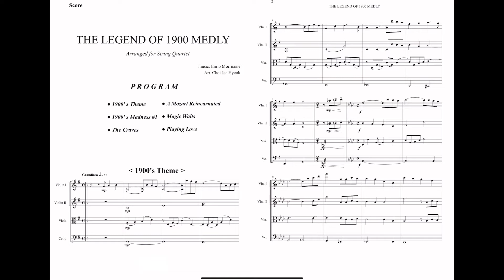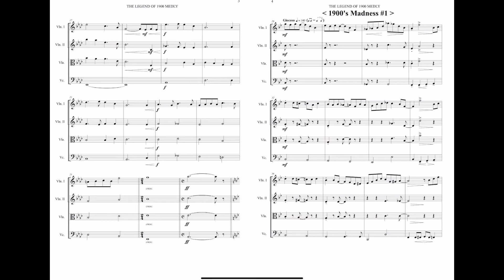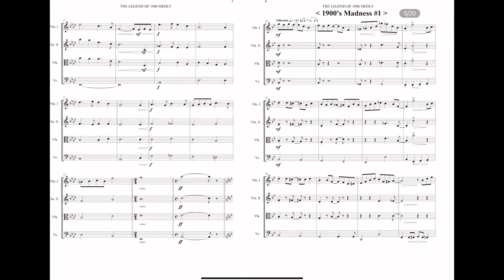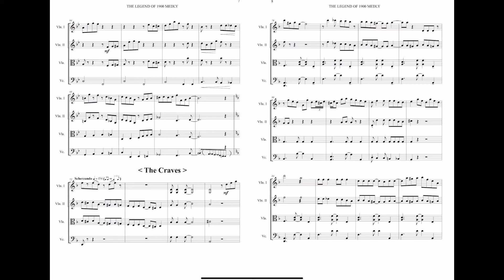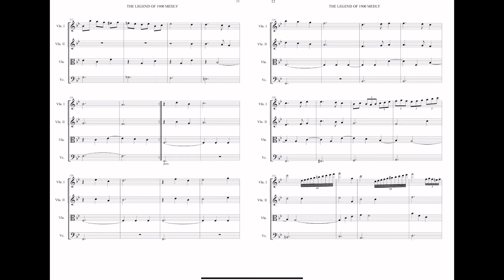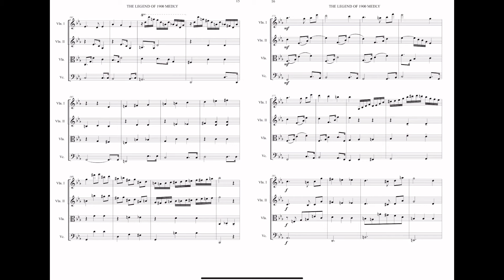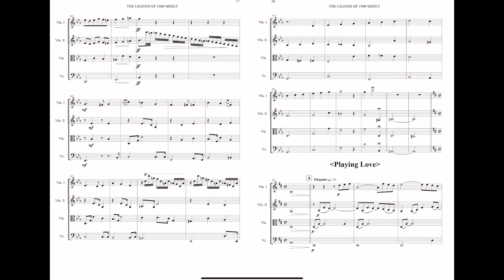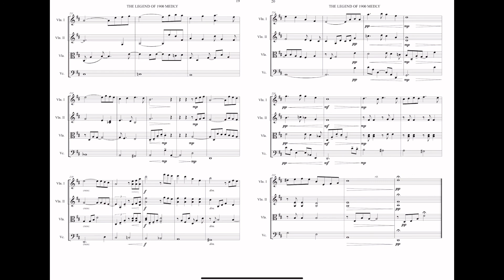The Legend Of 1900 Medly for String Quartet (Ennio Morricone) / Arr. Jaehyeok, Choi / Staffpad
The Legend of 1900 Medly List
1. 1900's Theme (00:03)
2. 1900's Madness #1 (01:42)
3. The Craves (02:57)
4. A Mozart Reincarnated (03:53)
5. Magic Walts (04:44)
6. Playing Love (05:52)

Staffpad Instrument
 - Cine Strings solo
 - Berlin Strings